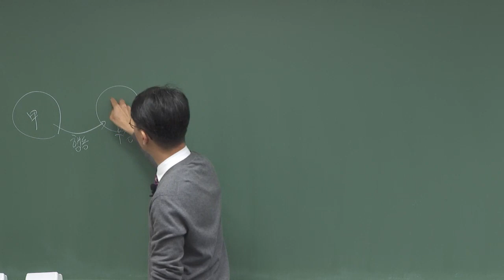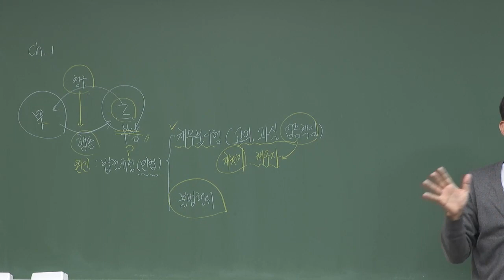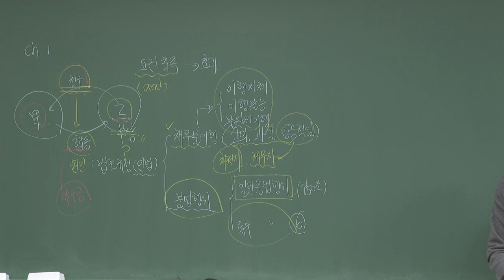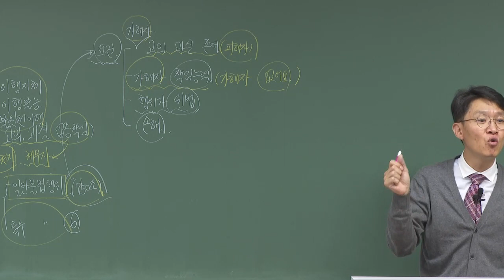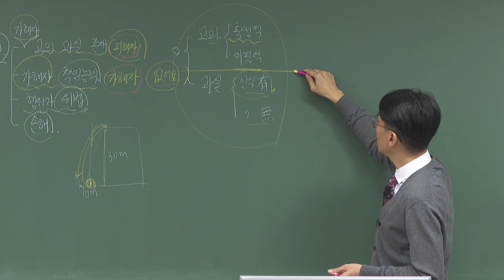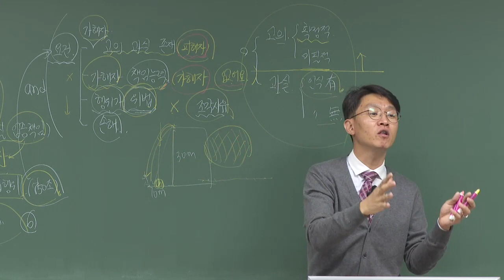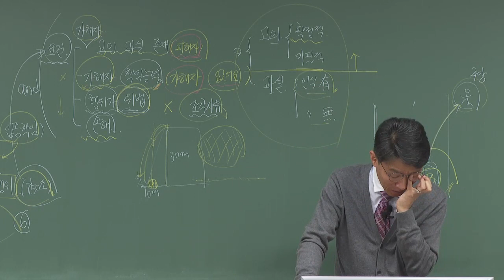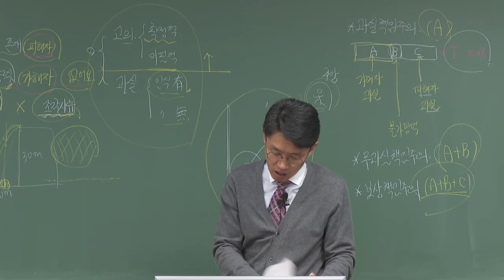[2020년] 2차 김광준의 책임보험 근로자재해보상 - ②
[2020] 2차 김광준의 책임보험 근로자재해보상  OT